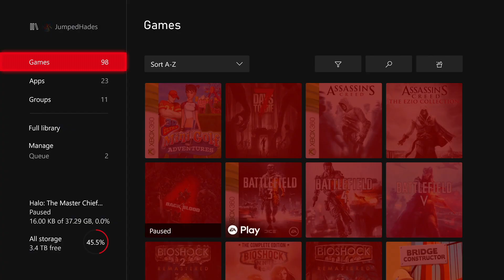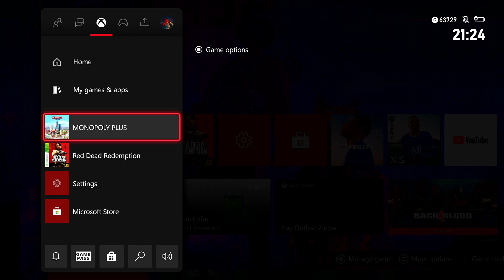The MOST random video you'll ever see me upload...